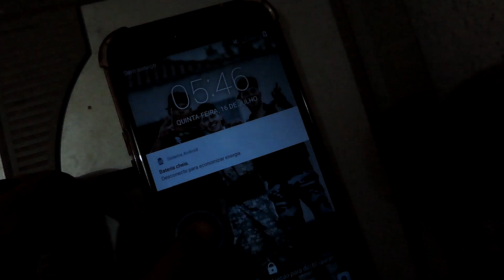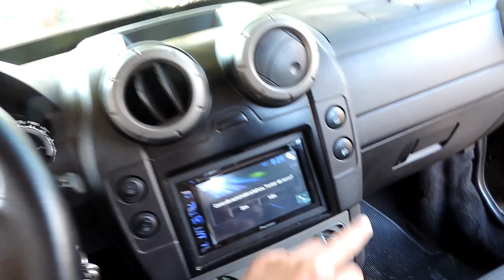VOU FICAR UM TEMPO SEM VER A CRF 230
Vou sentir saudades da CRF 230, tive que deixar ela na roça bom um bom tempo!

VÍDEO TODOS OS DIAS AQUI NO CANAL!

BIKE 1: ABSOLUTE XC
BIKE 2: GT SUPER UPLAND
MOTO 1: HONDA CRF 230 F
CARRO 1: FORD ECOSPORT
CARRO 2: MERCEDES BENZ SPRINTER

BRASIL